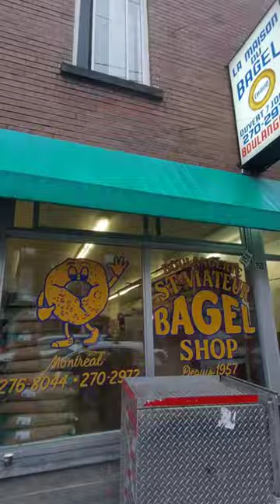This city has a world famous bagel